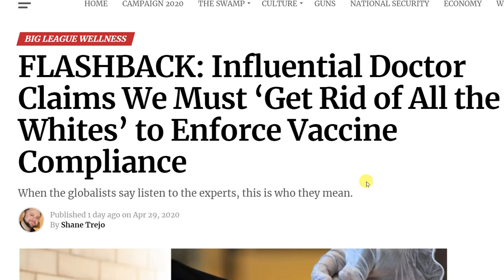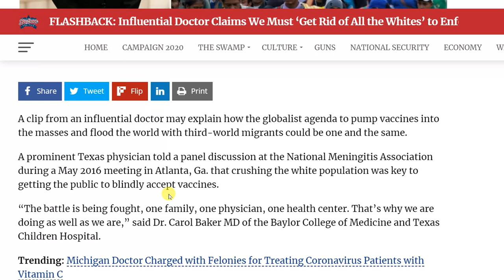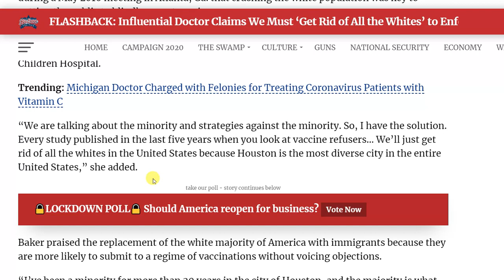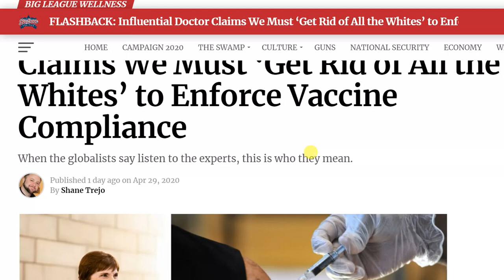M.D. 'Get Rid of all Whites' to force Vaccine Compliance!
Dr.Carol Baker Say's eliminating the white population in the U.S. will make it easier to vaccinate everyone.